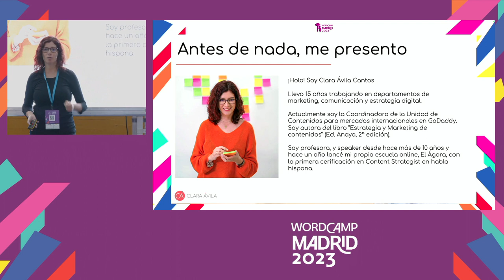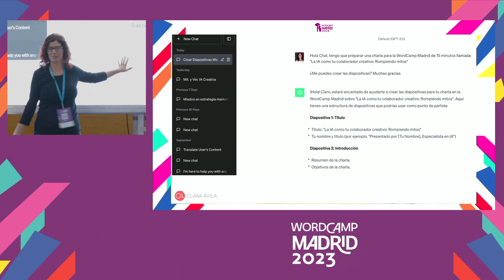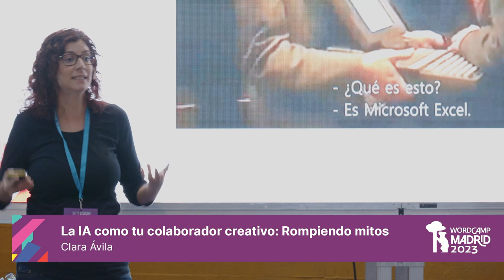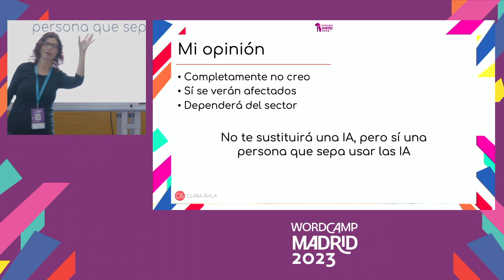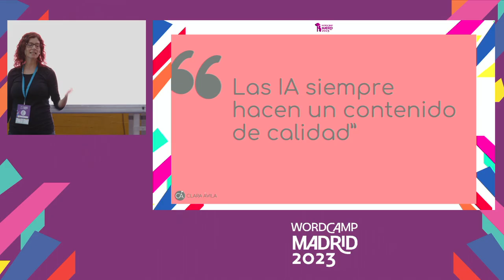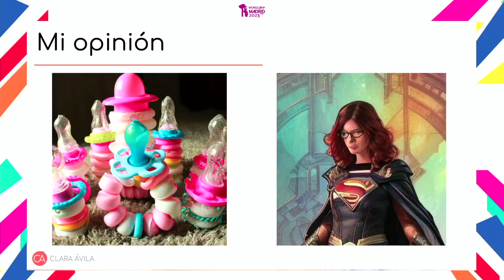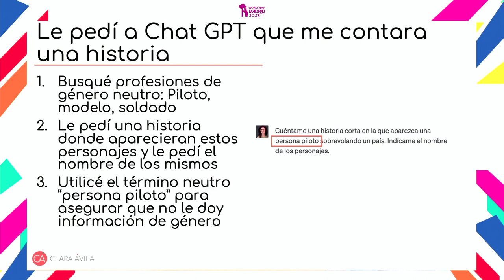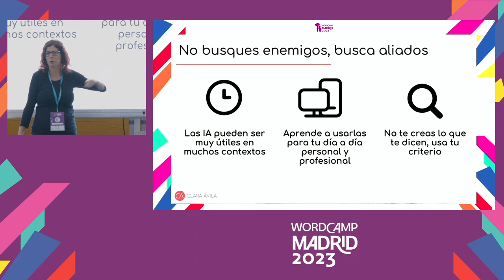La IA como tu colaborador creativo: Rompiendo mitos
Desmontaremos mitos y temores sobre la IA, presentando ejemplos inspiradores de cómo esta tecnología puede ser una aliada valiosa para potenciar la creatividad humana en distintos aspectos.

Más allá de la creación de artículos de blog, veremos cómo usarla para estrategias, definiciones, diseño e incluso para organizar una casa rural con amigos.Presentation Slides »